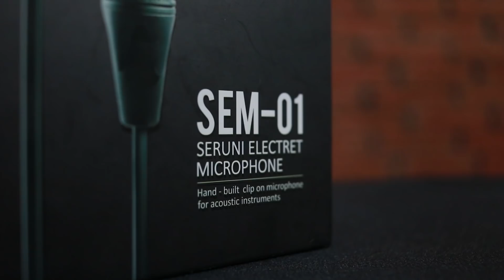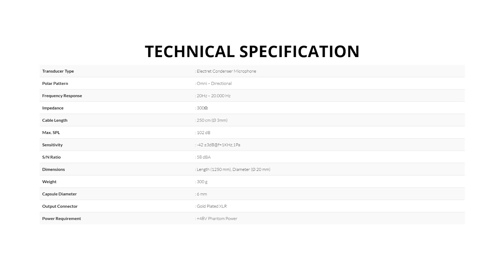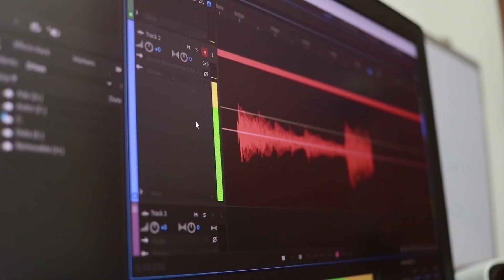REVIEW MIC BUAT GITAR | SERUNI SEM-01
Voucher Gratis Ongkir
ADESEM01

Sample Sound Fingerstyle di Instagramku